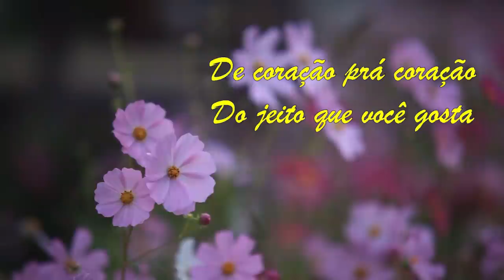Abóboras Flora, da roça da Janayna e família.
Fomos visitar a Janayna e sua amável família, justamente quando colhiam as abóboras Floras. Quanto trabalho e quanta alegria. Confiram!